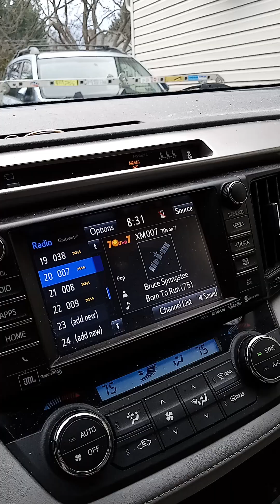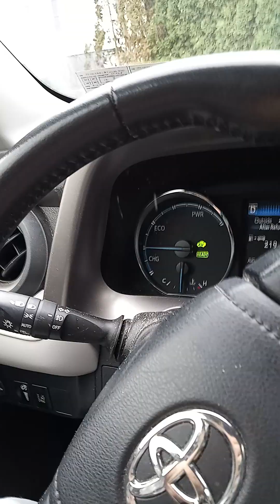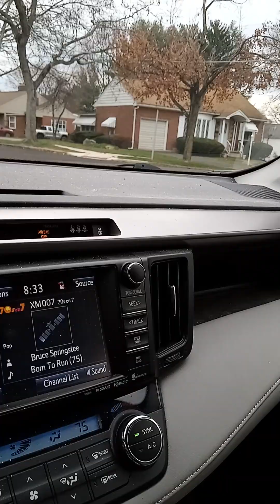May 8, 2023